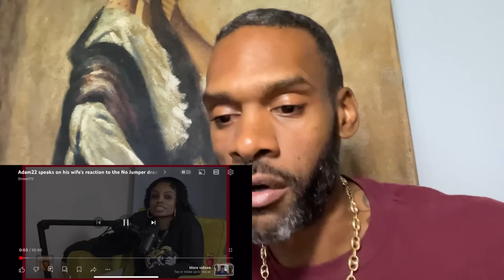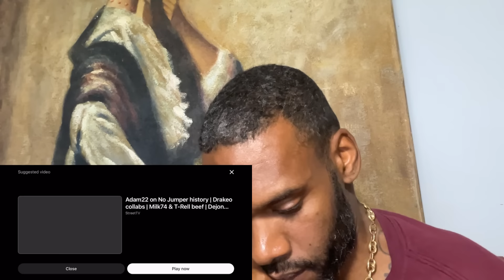ADAM 22 SAYS TRELL AND SMACC ARE BOTH FAKE CRIPS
BRICC BABY ADDRESS SMACC DISSING NHC IN A HEATED FACE TO FACE